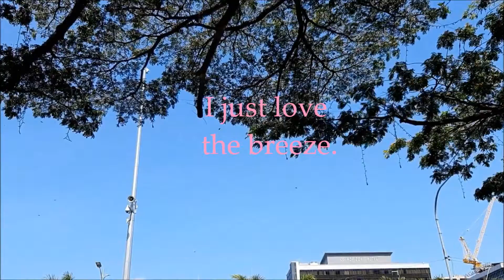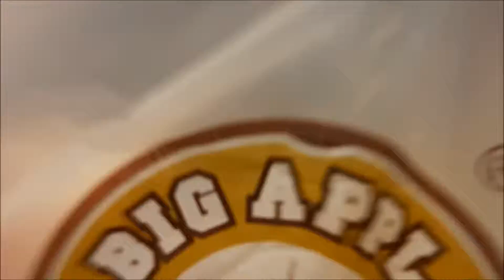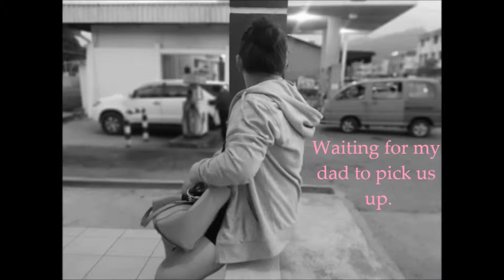Vlog 3 PART 3 | Last Week of Internship | Grand Finale: Farewell + Mother-Daughter Trip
*WARNING: A LOT OF FOOD SHOWN!!!*

Thank you for all of your support through thick and thin.

Love & Peace,
Hai Mei